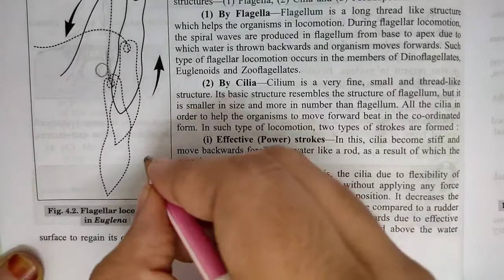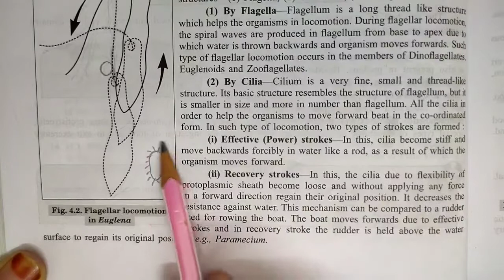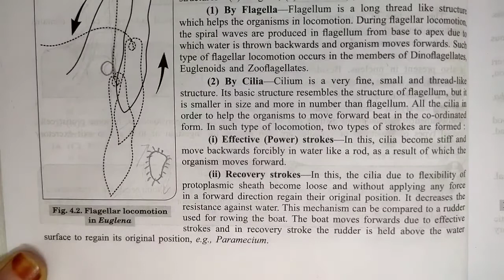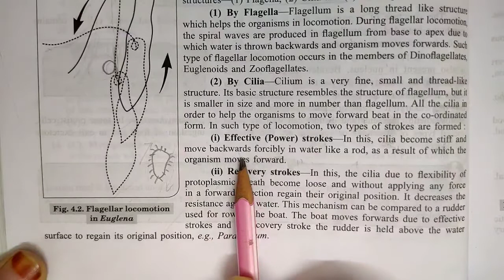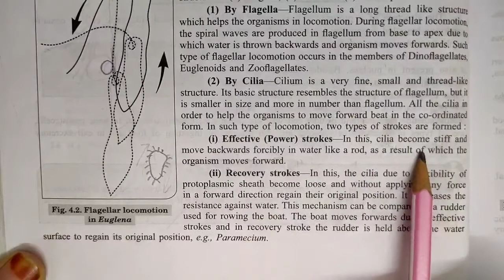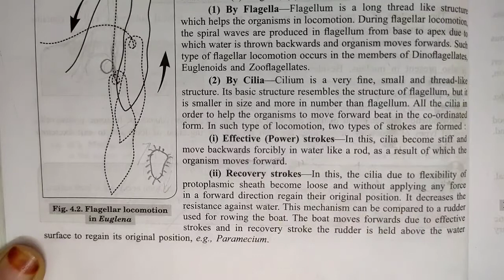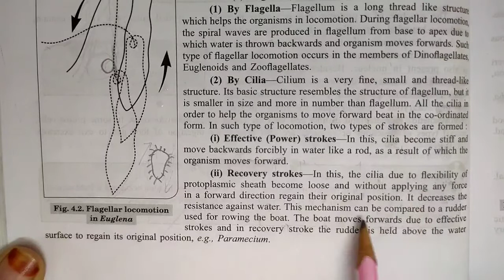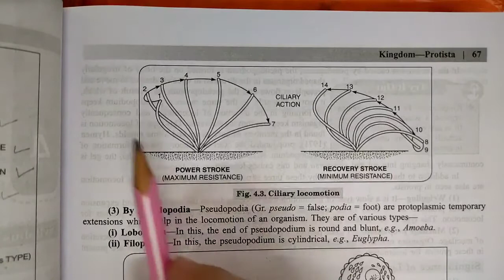locomotion in protists by cilia | kingdom Protista | biology | chapter 4 | class 11 | ncert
Key Areas Covered in this session:
1. locomotion in protists by cilia

pnt coaching classes by naresh tejwani class 11 biology class11 class 11 chapter 4 kingdom protista unit2biologicalclassification chapter2biologicalclassification chapter 4 kingdom Protista

locomotion in protists by cilia
cilia locomotion in protists